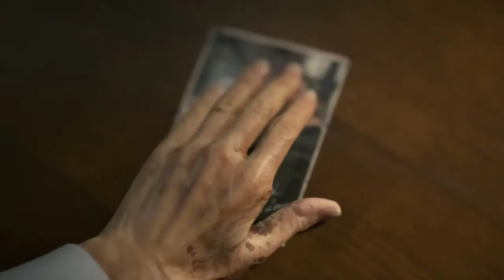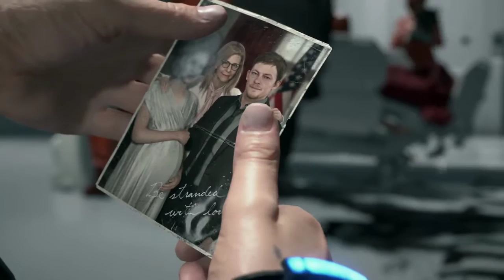DEATH STRANDING | Gameplay | Part 2 | Bridget